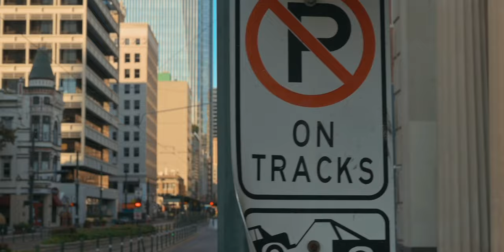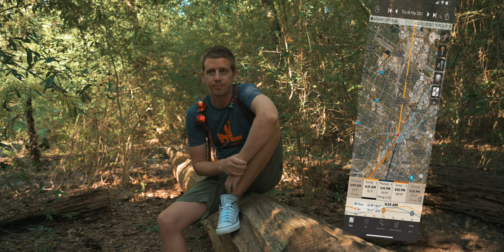Sunrise Episode 2 Houston Downtown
Episode 2 of the Sunrise series finds me in my new base in Houston, Texas. Well, close to... I'm in search of a photo of the city as the sun comes up, and I've so far managed to miss it, so here we go, the mission for another Sunrise begins, and all the risks that come with it! Join me!

My Gear:

My main camera
My fave lens
My fave gimbal
My wonder filter